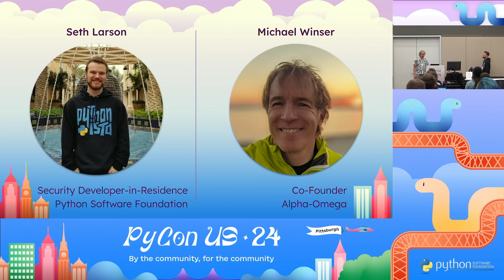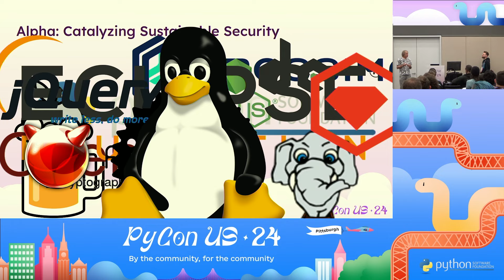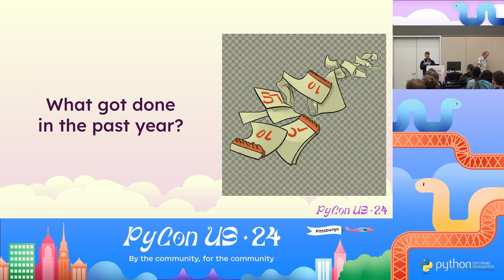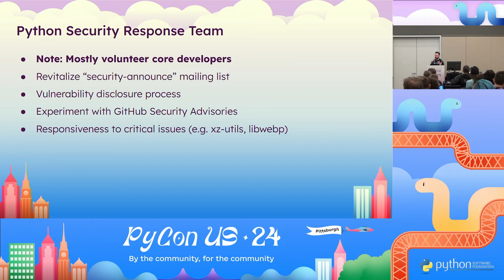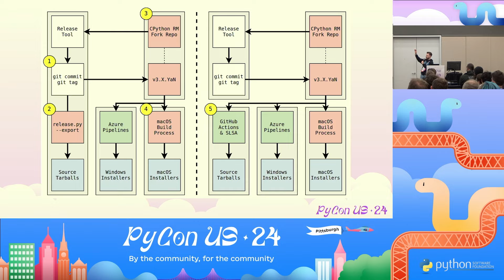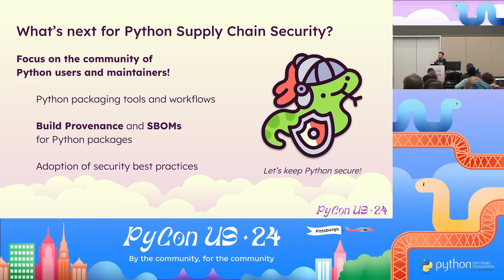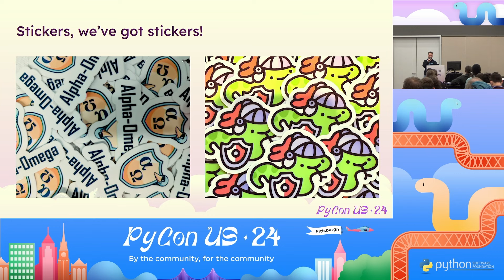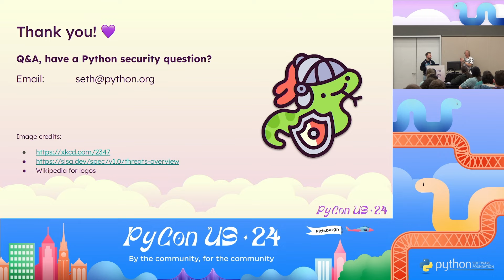Sponsor Presentations - State of Python Supply Chain Security (Sponsor: Alpha-Omega)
Presented by:
Seth Michael Larson
Michael Winser

Alpha-Omega is investing in the security of open source software ecosystems like Python by staffing security champions focused on improving software supply chain security. In this session attendees will hear from the inaugural PSF Security Developer-in-Residence about improvements that have been made to Python and how through collaboration and knowledge sharing the tides are raised for all ecosystems and users.